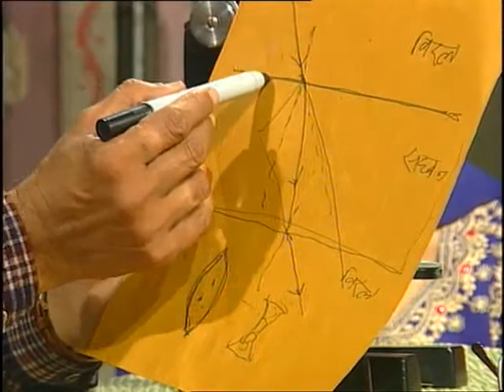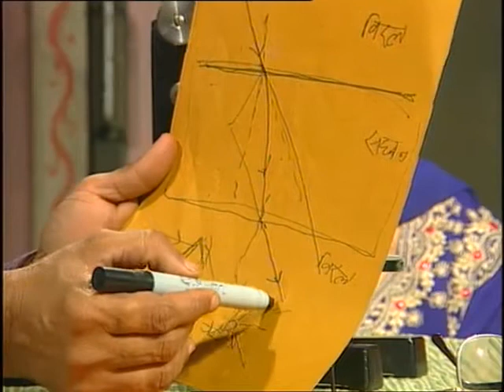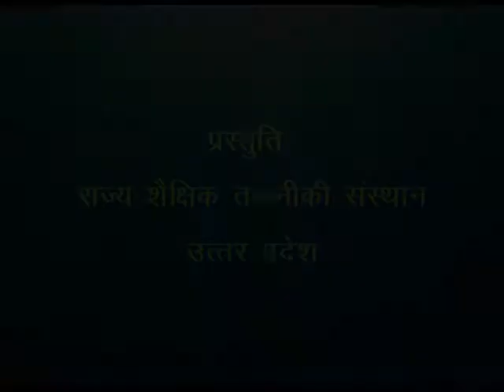Lens ke Prakar / लेंस के प्रकार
इस कार्यक्रम में लेंस और इसके मुख्य प्रकारों को बताया गया है और साथ-ही-साथ लेंस के सिद्धान्तों के विषय में भी विभिन्न प्रयोग द्वारा बताया गया है।